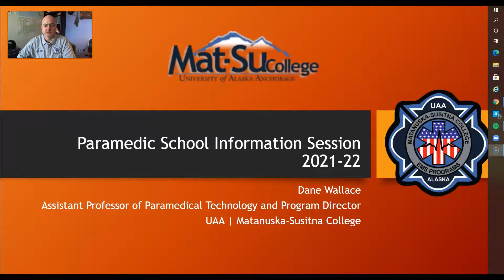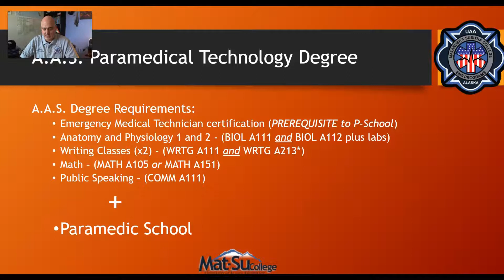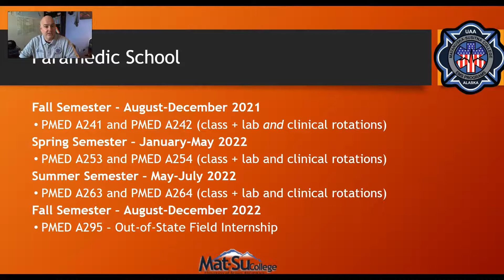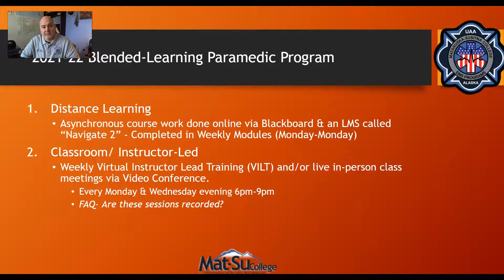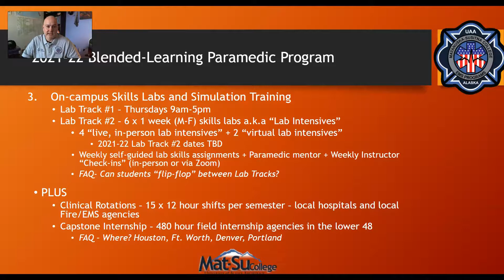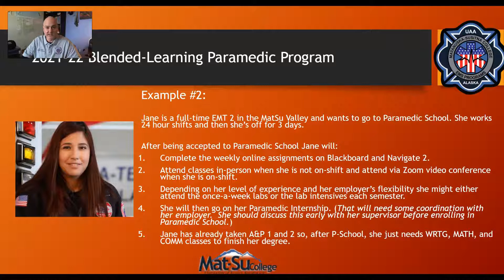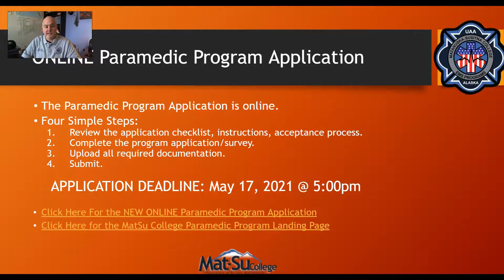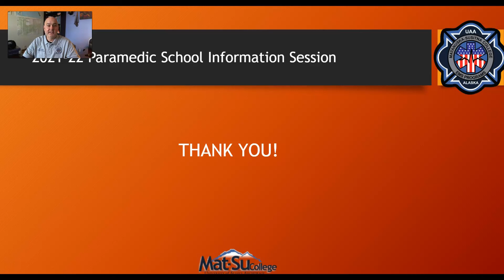Paramedic School Information Session - Mat-Su College via UAA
Professor Dane Wallace answers frequently asked questions about the University of Alaska Anchorage's Paramedic Program at the Mat-Su College campus.

The paramedic program at Mat-Su College offers a diversified educational experience designed to develop strong field provider skills, as well as management and leadership training among other EMS members. This experience-based learning program involves comprehensive classroom lecture, practical skills training, and real world clinical experiences in the pre-hospital and hospital environments.

Students can attend 100% in person or online with occasional site visits to Mat-Su College each semester for one-week lab intensives. This is the only online program in Alaska and is designed for students who live outside the Mat-Su Valley. All paramedic students have the opportunity to train in a state of the art facility with live ambulance bay and simulation technology. The paramedic program offers an Associate of Applied Science through University of Alaska Anchorage. The successful student will become a Nationally Registered Paramedic with the ability to function as a team member on an advanced life support ambulance.